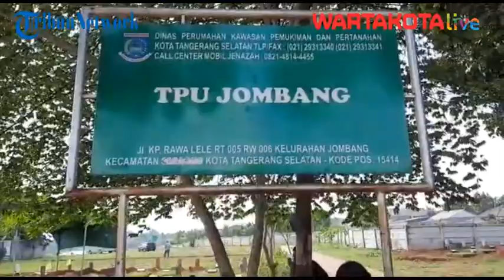Pemakaman Jenazah Covid19 Di TPU Jombang Menurun, Tumpang Tindih Makam Dibolehkan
Gundukan-gundukan tanah terus bermunculan di Tempat Pemakaman Umum (TPU) Jombang, Ciputat, Kota Tangerang Selatan (Tangsel).

Bukan hanya sekedar gundukan biasa, gundukan tersebut merupakan makam dari para jenazah infeksi covid-19 yang dimakamkan pada TPU Jombang.

Sebab, TPU yang memiliki luas lahan sekitar 2,2 hektare itu dipilih sebagai tempat pemakaman jenazah covid-19 oleh Pemerintah Kota (Pemkot) Tangsel melalui Dinas Perumahan, Kawasan Permukiman dan Pertanahan (Perkimta) Kota Tangsel.

Sejak dinyatakan sebagai wilayah yang memiliki potensi penularan tinggi infeksi virus corona pada Maret 2020 lalu, jenazah demi jenazah terus berdatangan untuk mengisi liang lahad yang telah disediakan petugas makam TPU Jombang.

Bahkan saking banyaknya jumlah jenazah yang dimakamkan, Makmur bersama rekannya berinisiatif menyediakan banyak lubang kubur untuk mengantisipasi datanganya jenazah dengan jangka waktu yang terhitung cepat.

"Waduh itu pertama-pertamanya meningkat banget, bisa sehari empat sampai lima jenazah dimakamkan. Minimal 3 sehari kadang tengah malem jam 2, jam 3 memakamnkan," ucap Makmur (46) selaku petugas penggali makam TPU Jombang kepada Wartakotalive.com dilokasi kerjanya, Ciputat, Senin (6/7/2020).

Makmur mengakui bila rasa khawatir tertular penyakit kerap menemani dirinya saat melakukan aktifitas pemakaman.

Kekhawatiran itu diarasa ia saat perdananya  melakukan tugas memakamkan jenazah infeksi covid-19.